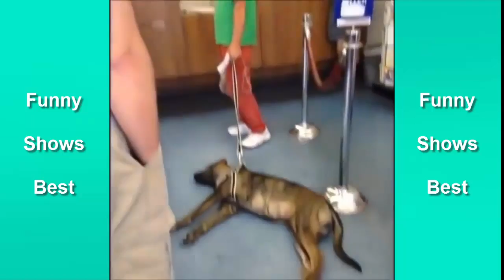Funny Shows Best ★★Funny pet pet and animal vine compilation 2016 ★★